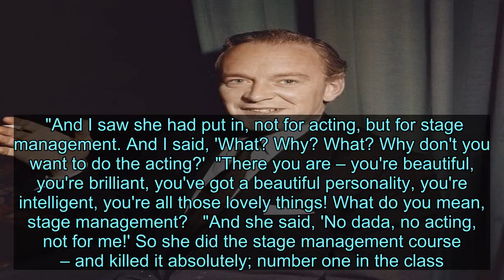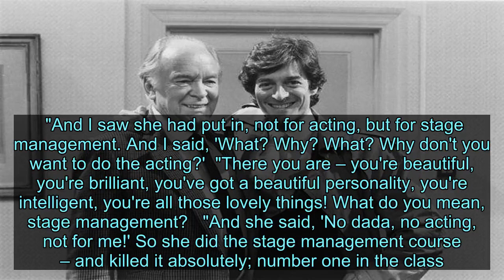Tony Britton dead: Fern Britton's father dies age 95 - News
The sad news was confirmed by his daughter Fern Britton via Twitter.  The former This Morning host wrote: "Our father, Tony Britton, died early this morning.   "Great actor, director and charmer. May flights of angels sing thee to thy rest."  Tony was best known for his role in sitcom Don't Wait Up alongside Nigel Havers and Dinah Sheridan.   While it was Don't Wait Up that made Tony a household name, he also starred in Operation Amsterdam, Sunday Bloody Sunday and The Day of the Jackal.  Tributes quickly flooded in from fans.   One supporter wrote: "So sorry to read this sad news.   "You will have so many lovely memories and know that he brought much joy to millions to comfort you. Be kind to yourself. With love and prayers."   Meanwhile, The Kumars actor Sanjeev Bhaskar tweeted: "Profound condolences Fern and gratitude for the joy and entertainment your Dad brought to me and millions of others. Sending love and strength."  The proud dad previously opened up about how Fern initially shunned working in the world of TV.   Tony said: "Fern one day presented me with a form and said, 'Dada, sign that,' and it was the form for the Central School of Drama in London.  "And I saw she had put in, not for acting, but for stage management. And I said, 'What? Why? What? Why don't you want to do the acting?'  "There you are – you're beautiful, you're brilliant, you've got a beautiful personality, you're intelligent, you're all those lovely things! What do you mean, stage management?   "And she said, 'No dada, no acting, not for me!' So she did the stage management course – and killed it absolutely; number one in the class."  He playfully added: "Everywhere I go, people stop me in the street and they say, 'Oooh, your daughter, she's so lovely.'  "And there she is now up there, she's a number one lady in the business and it's just fantastic to see.   "I switch her on the odd morning or two now and then, to see how she's getting on."